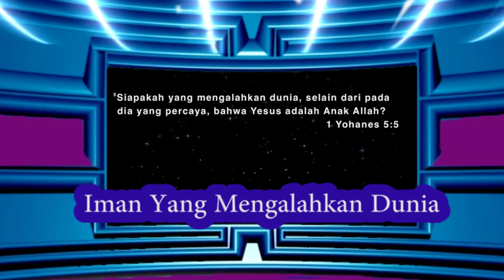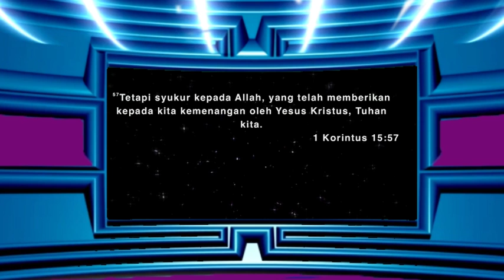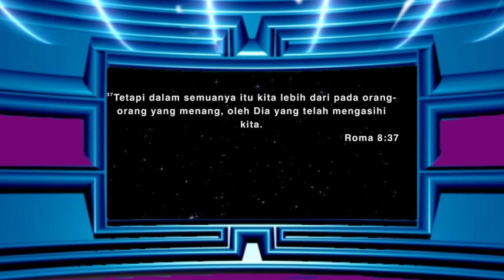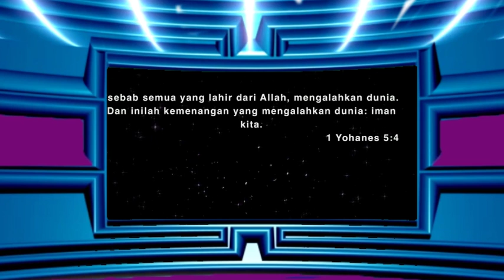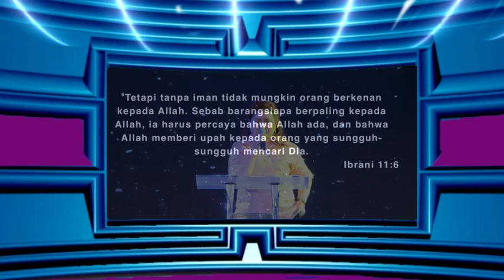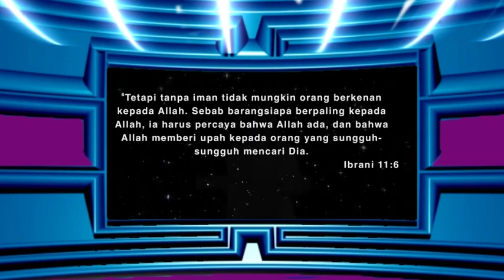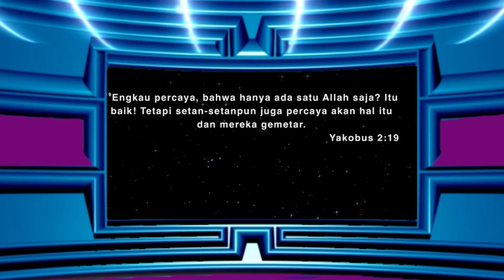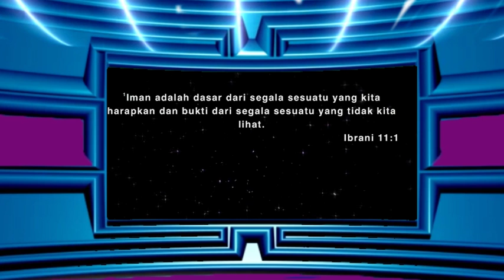Ev.Elizabeth Philip "Iman yang Mengalahkan Dunia" Khotbah Kristen 2020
1 Yohanes 5:4-5
5:4  sebab semua yang lahir dari Allah, mengalahkan dunia. Dan inilah kemenangan yang mengalahkan dunia: iman kita.
5:5 Siapakah yang mengalahkan dunia, selain dari pada dia yang percaya, bahwa Yesus adalah Anak Allah?